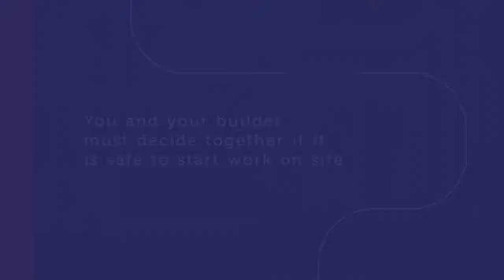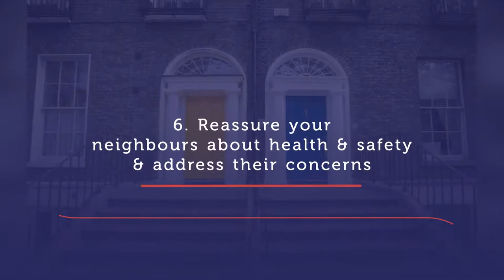Can my builder start work? A guide to building work in your home during COVID-19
Are you planning to ask your builder to start or restart building works in your home?

There are many factors that need to be considered first. Builders and homeowners should work together to determine if it is safe to return to work.

We have prepared guidance for consumers when determining whether to undertake building works at this time. Watch our short video and read the guidance